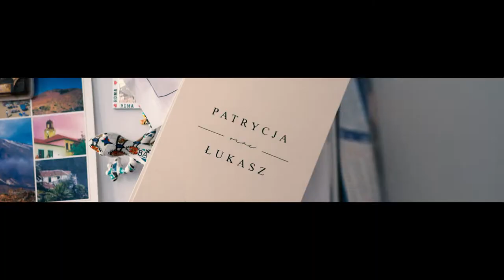Boho wesele z nowoczesnym akcentem 💚 - Trailer ślubny | Witkowa Chata, Hotel Witek Kraków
To ❌NIE JEST❌ tradycyjny film ślubny.🎥

Wideofilmowanie  Śląsk